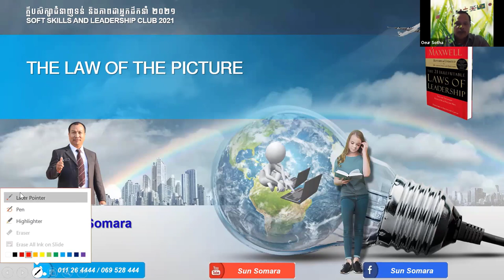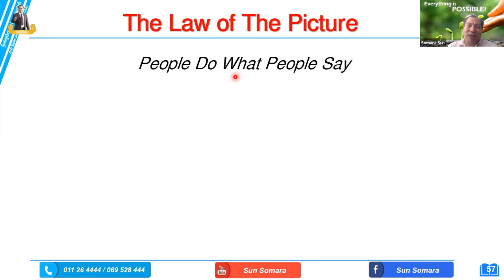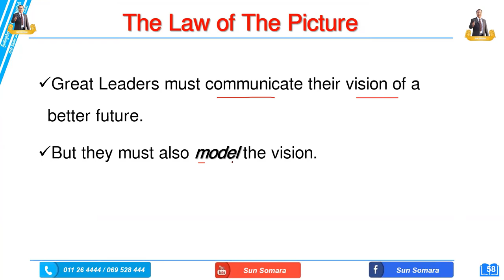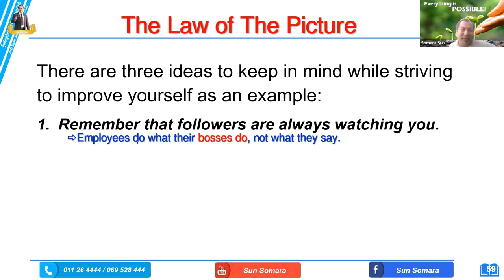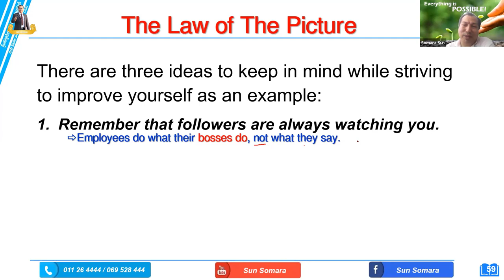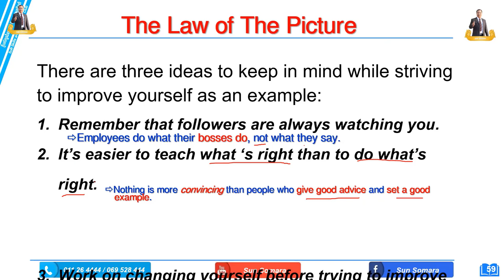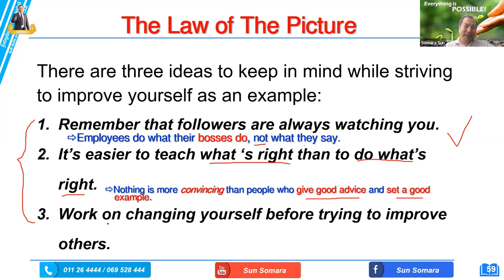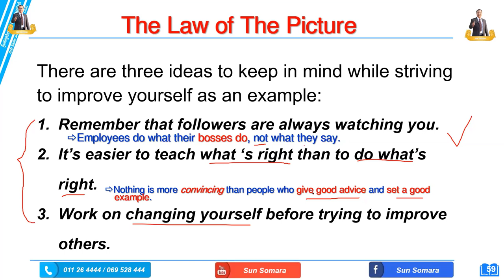The Law of the Picture | The 21 Irrefutable Laws of Leadership | John C. Maxwell | By Somara